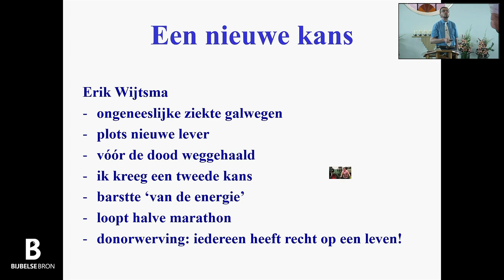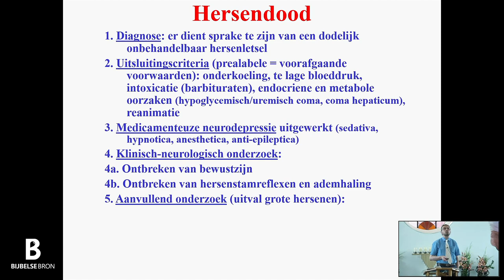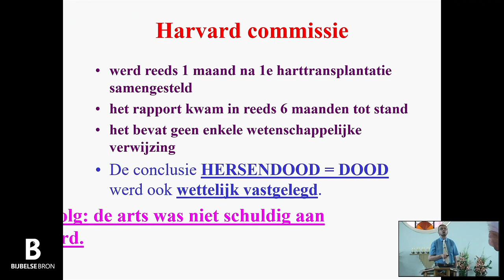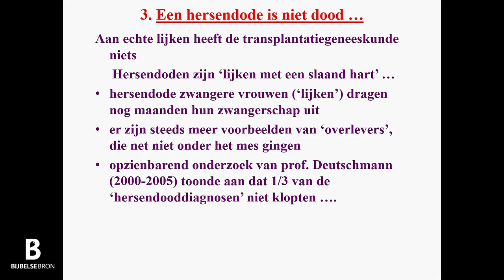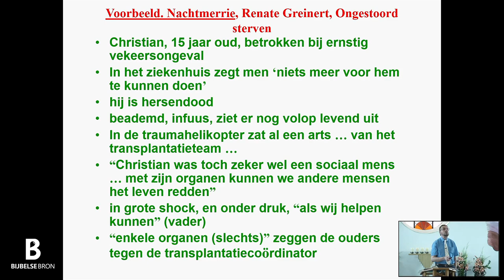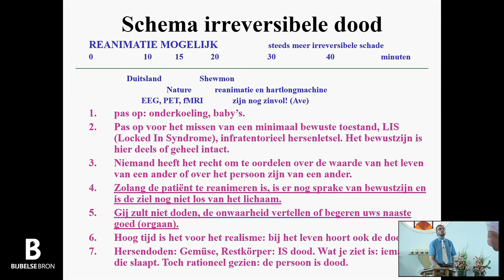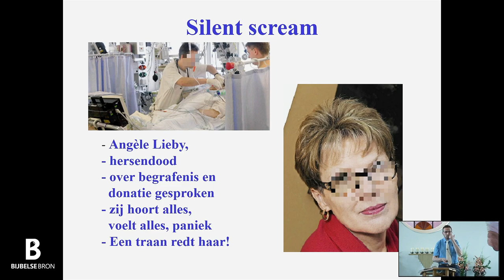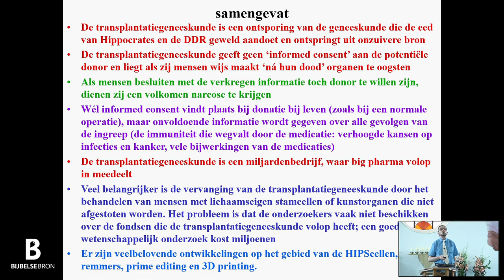Drs. Ruud van der Ven over orgaandonatie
Op 9 juli 2022 gaf drs. Ruud van der Ven een lezing over orgaandonatie n.a.v. zijn nieuwe boek 'Orgaandonatie: een zaak van leven en dood'. De lezing werd georganiseerd door Bijbelse Bron

Drs. Ruud van der Ven is oud-huisarts, ex-natuurarts en theoloog. Hij was docent aan de Evangelische Theologische Hogeschool en de Evangelische Toerustingsschool. Hij verzorgt lezingen en spreekbeurten over onderwerpen rond geloof en gezondheid. Hij heeft verschillende boeken op zijn naam staan, zoals:

1. Complementaire en alternatieve zorg in de Nederlandse ziekenhuizen: beschrijving van een ontwikkeling.
2. Niemand anders dan Jezus alleen: een ex-natuurarts vertelt over de enige weg uit een occulte nachtmerrie
3. Van kwaal tot erger. Alternatieve geneeswijzen besproken door een ex-natuurarts.
5. Genezing uit het Oosten: alternatieve therapieën getoetst.